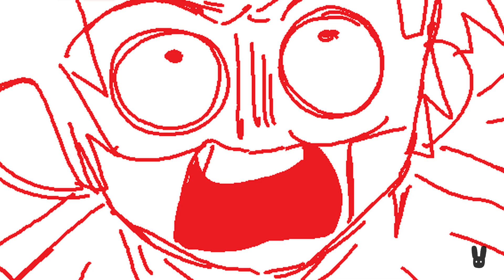silenzio bruno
programs used: ms paint
-links-